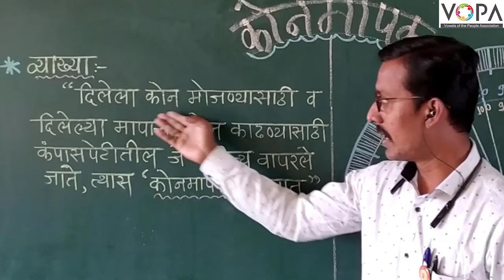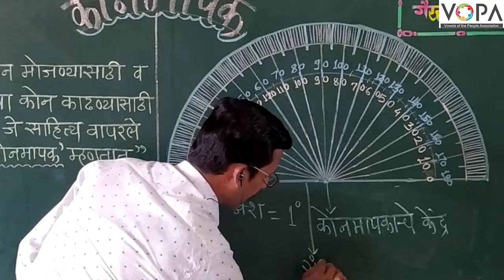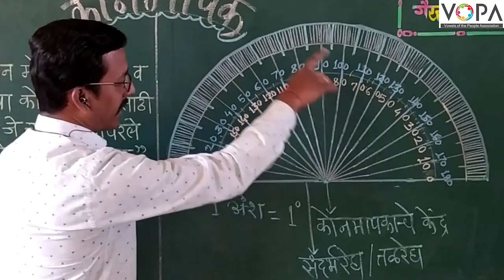५ वी | गणित | कोन | V4 | V-School